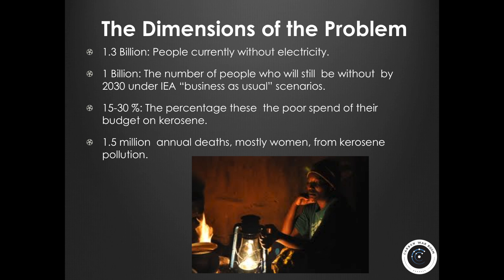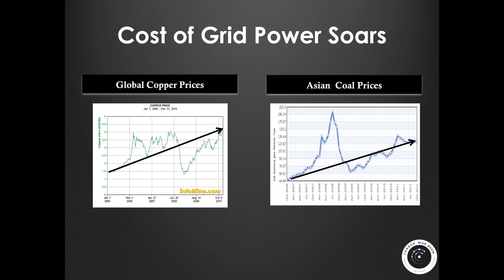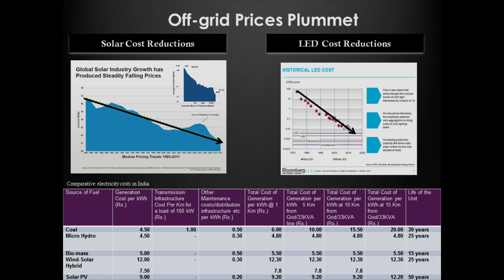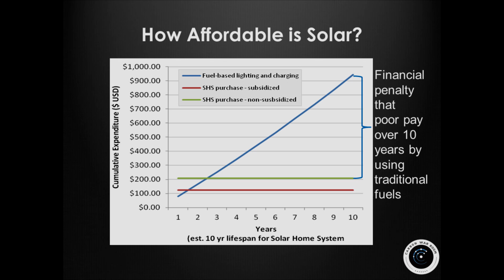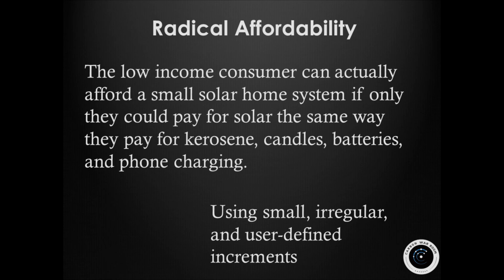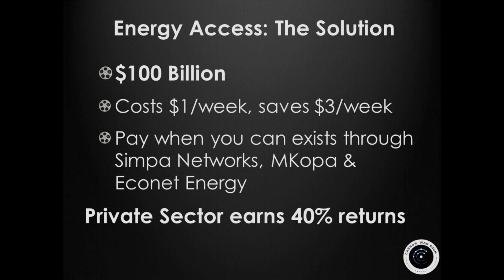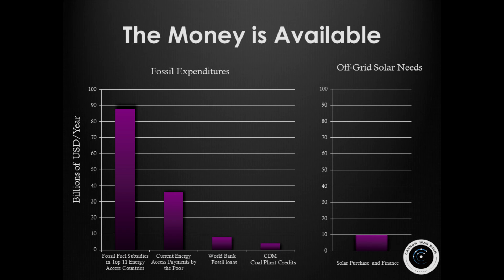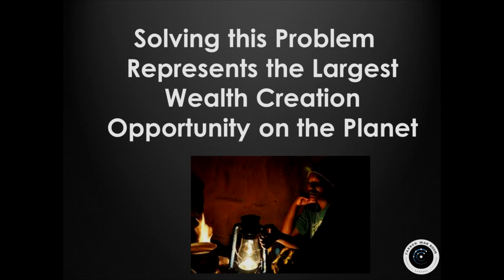1 billion reasons to change our approach to energy access: Jigar Shah at TEDxNJIT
Jigar Shah is author of Creating Climate Wealth: Unlocking the Impact Economy.  Shah unlocked the multi-billion dollar worldwide solar industry with a business model innovation, the Power Purchase Agreement. This model created SunEdison, the largest solar services company worldwide.  Jigar Shah has shown that business model innovation applied to the biggest challenge of our lifetime -- climate change -- will unlock a $10 trillion dollar new economy.  After a successful exit at SunEdison, Jigar served as the first CEO of the Carbon War Room — a global non-profit founded by Sir Richard Branson and Virgin Unite to help entrepreneurs address climate change.  Today, as CEO of Jigar Shah Consulting, he works to invest and consult into business model and financial innovation from his offices in NYC.